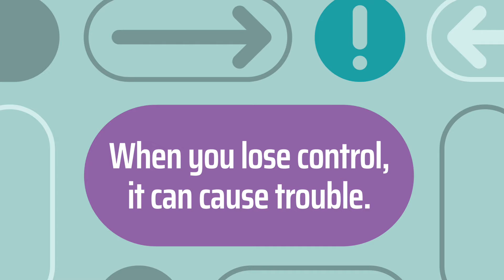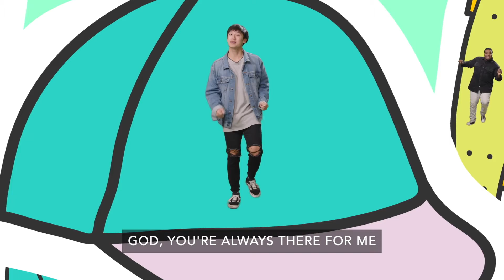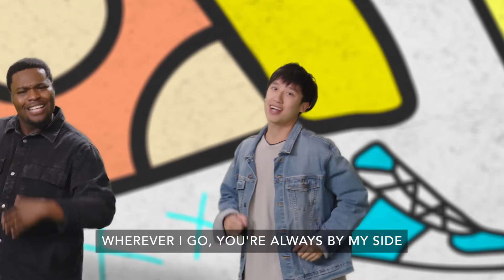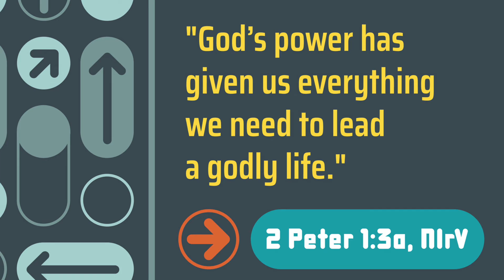Uptown Kids Week 2 09.01.22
Self control isn't easy, learning to do what we should rather than what we want is hard.  But it produces the best results for us and those around us.  So join us this month as we explore how we can learn to have control over our feelings, our anger, our words, and ourselves.  With the usual fun from the So & so show, this is a must for the start of 2022.